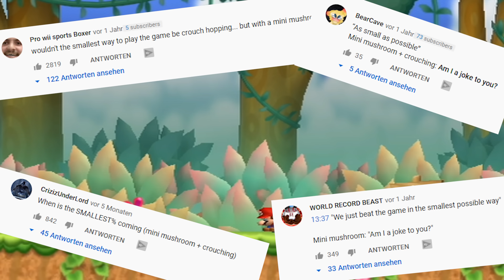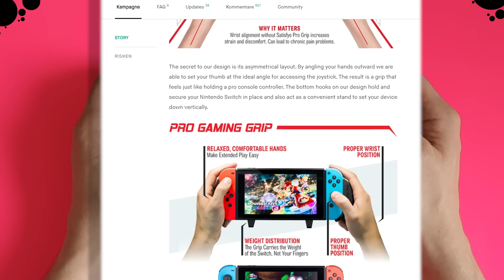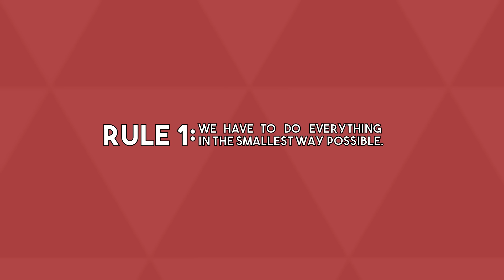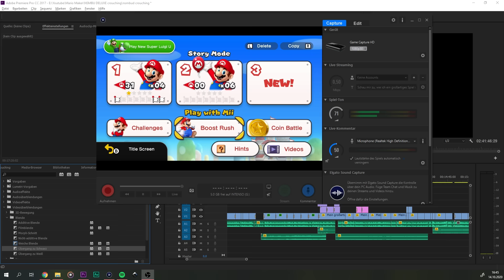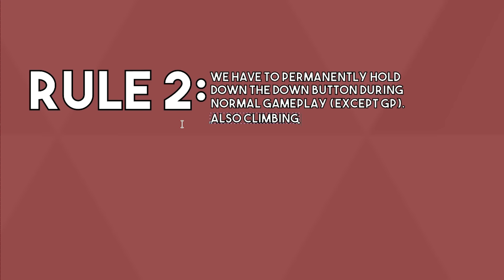Is it Possible to Beat New Super Mario Bros. U Deluxe While Permanently Crouching?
Can New Super Mario Bros U Deluxe be beaten while permanently holding down the crouch button? At first glance this might sound impossible since permanently crouching not only robs us the ability to walk, but makes tons of other mario obstacles a lot more complicated to platform through. But as it turns it actually is possible to beat New Super Mario Bros. U Deluxe while permanently crouching. But what about permanently crouching, while also being mini mario? Is it possible to beat New Super Mario Bros U Deluxe in the absolute smallest way possible? In this video we are finally going to answer this eternal question!

Mario and Luigi Superstar Saga OST - Teehee Valley